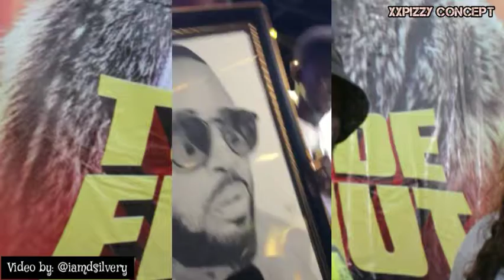Respect to the king🤴